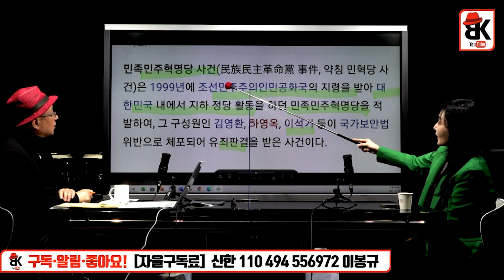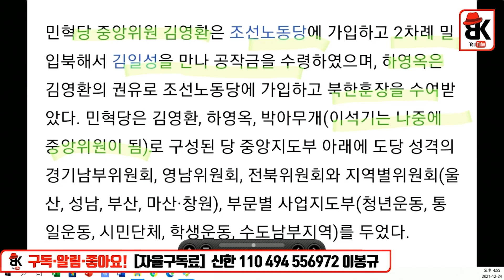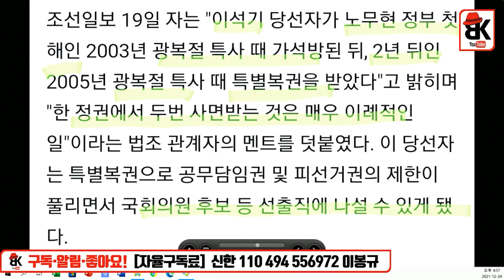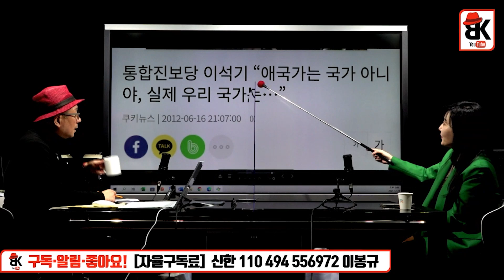우리가 우려하는 것 [김소정 변호사]